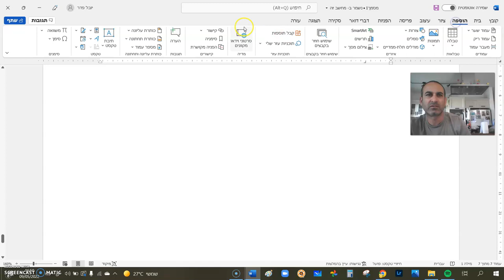שאלה 27 בעבודת הפסח המורחבת